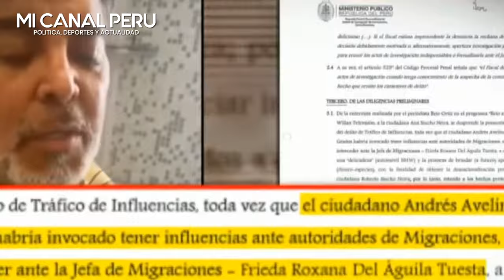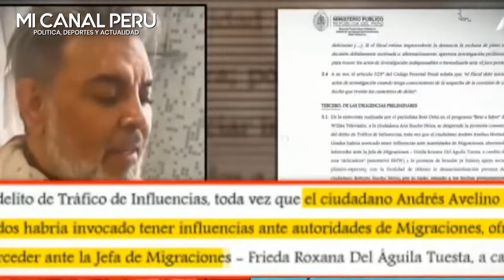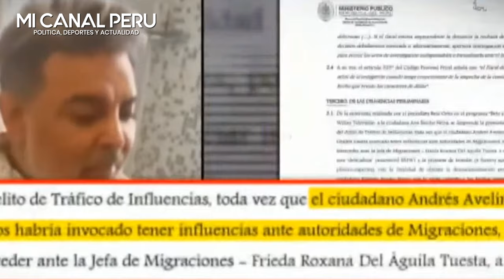Fiscalía embarra a Edison Flores x caso Chibolín y lo llaman a declarar por prestar su camioneta